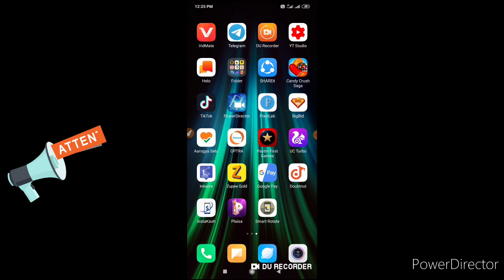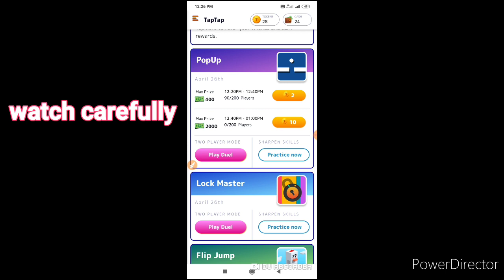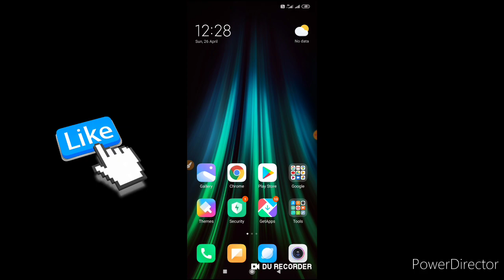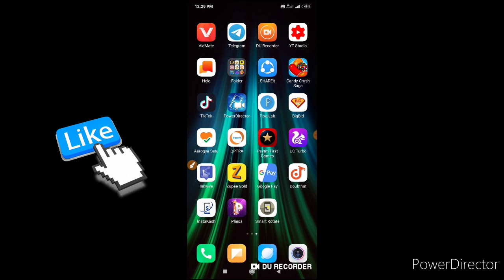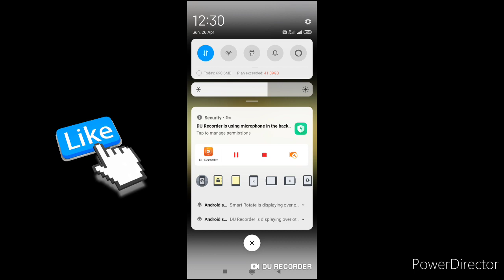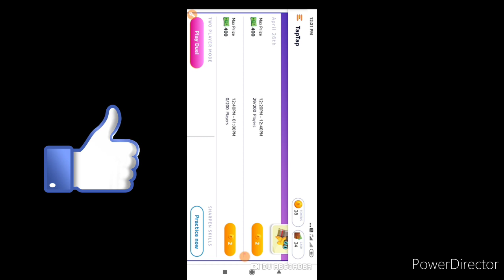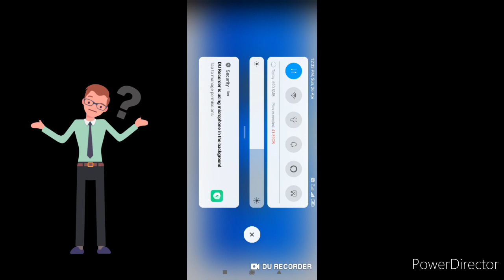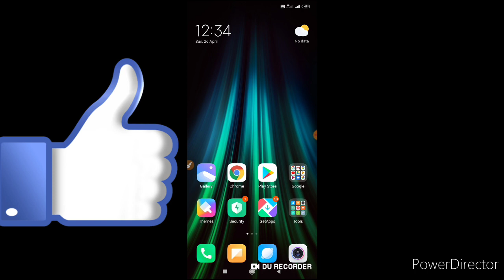Tap tap website unlimited trick kannada|taptap app games win tricks kannada|today new earning app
Hi Friends, I am Sagar Wellcome to our youtube channel Star tech ಕನ್ನಡ .

About this video : in this video i m telling about how to earn money online cash and how to redeem/withdraw money.

                              Friends E namm video nimage estavagidre like maadi share maadi mattu yaavude questions edre comment maadi nanu reply maadi nimm questions ge answer maadalu prayatnisuttene.

Your Quries ÷

Tap tap website unlimited trick kannada|

taptap app games win tricks kannada|

Best paytm cash earning app in kannada

new self earning app 2020 in kannada

Paytm today offers in kannada

 1Rs redeem new apps,

ean paytm cash by plying games in kannada

Cashbackoffers paytm,

New Earning application 2020 in kannada

Cashbackoffers kannada,

Recharge cashbackoffers,

Spin and earn unlimited paytm cash in kannada

self earning apps new 2020 in kannada

 COMMENT PLZ